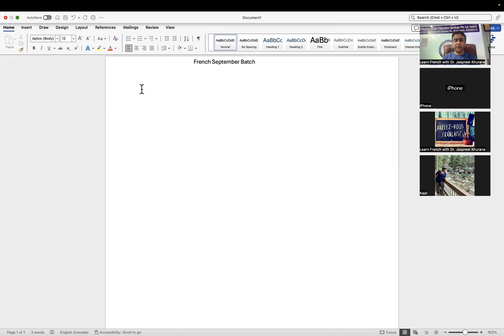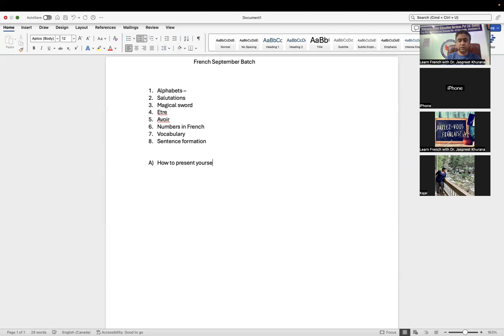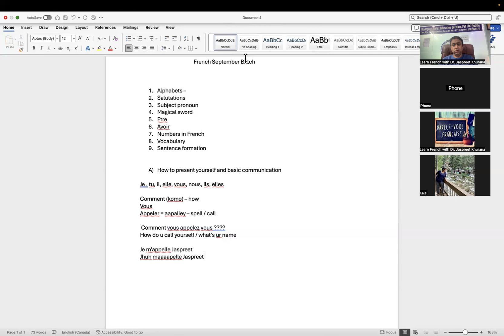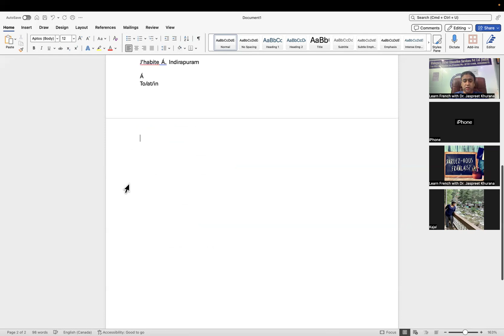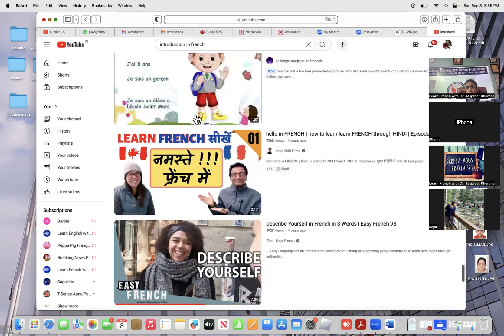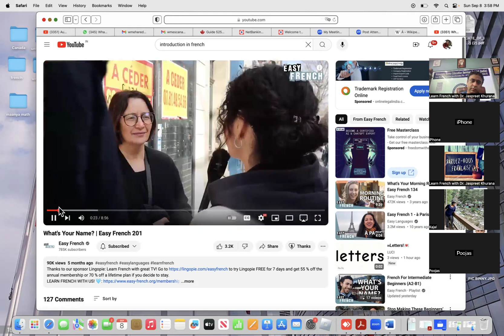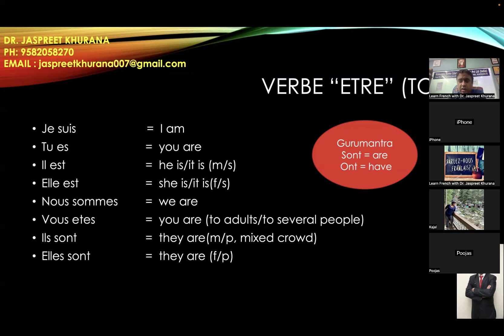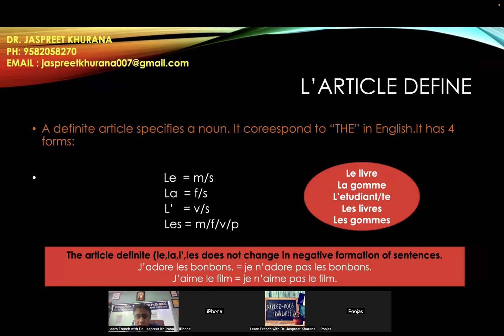September French Batch Revision Part !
NOIDA | GURGAON | DELHI | GHAZIABAD | MUZAFFARNAGAR | MEERUT